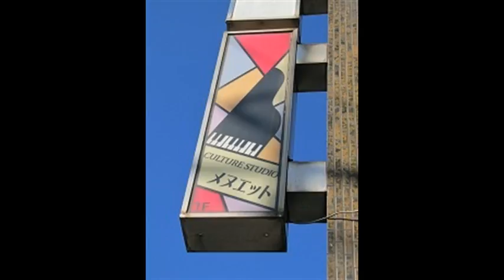くるみの木 大木惇夫・伊藤武雄共訳・Schumann作曲 Der Nussbaum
世界の名曲を日本語歌詞で歌う World-famous songs in Japanese
『ミルテの花　Myrthen (Op. 25) 』より
『くるみの木　Der Nussbaum』　大木惇夫・伊藤武雄共訳・シューマン作曲

門辺に茂る　くるみ
さやぎ　そよぎては風爽やか
あまた　めぐし花の
咲きて香りて風と戯れ
つがいの花かたみに
揺れたさゆれて　交わす口づけ

語るは乙女の事
夜も昼もうつつなく物思うと
ささやき　囁く
声ならぬ声に
よきひとと　明日の日の望みを
そおば聞きて　乙女は
哀れ憧れ　夢にえまいつ